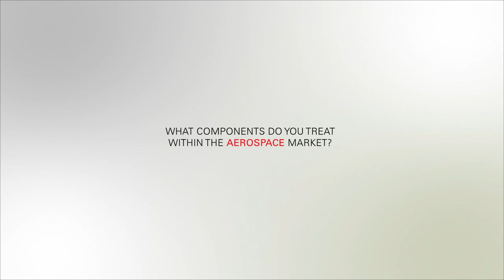Bodycote talks about thermal spray solutions for the aerospace industry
Jake Byrne and Paul Jerrum talk about surface technology solutions for the aerospace industry at the Paris Air Show 2023